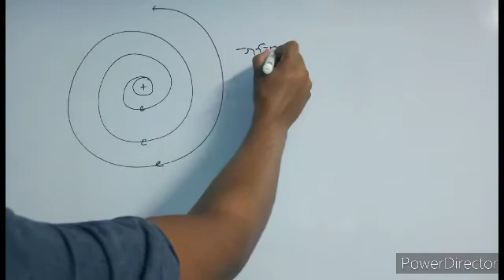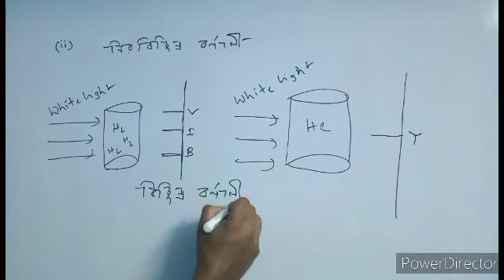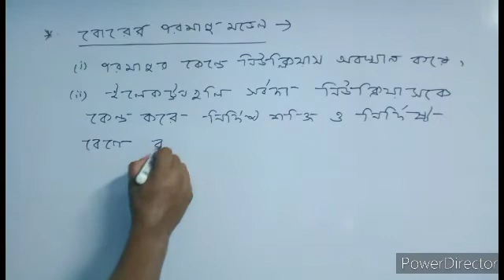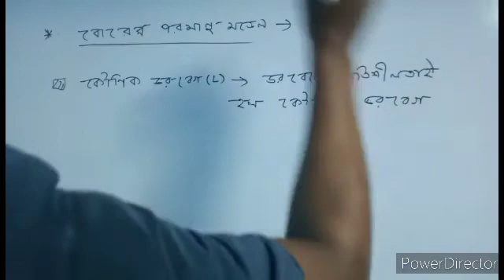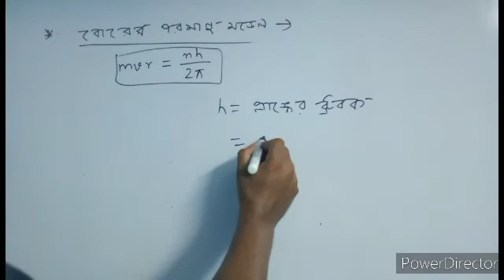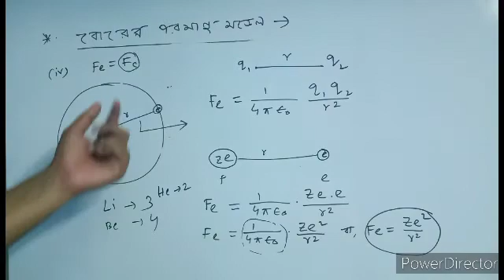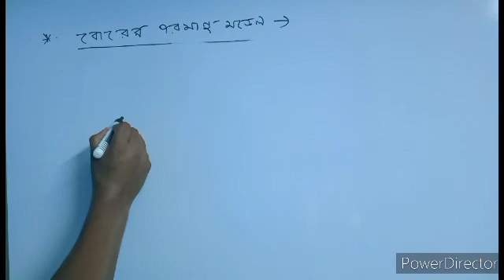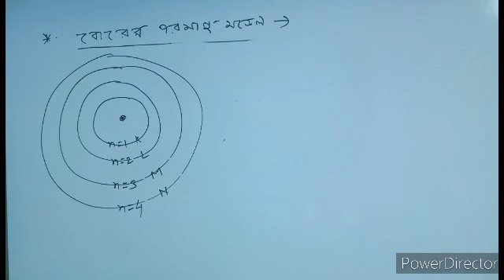Atomic Structure04 (পরমাণুর গঠন) Class-11 Bohr's atomic model (বোরের পরমাণু গঠন ও স্বীকার্যসমূহ)